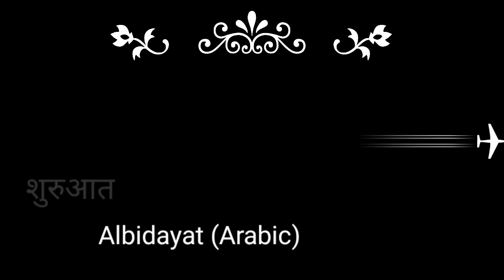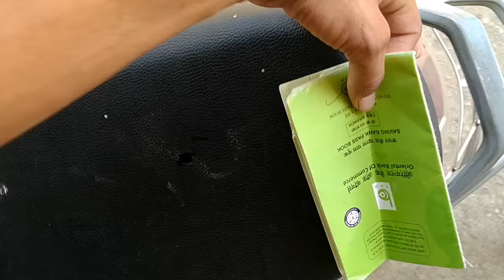AAJ TO CAMERA BAAL BAAL BACHA MERA🤭🤭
I hope ki aap sabhi ache honge tandroosth hoge mast honge or jabardast honge.

And Dosto m aap sabhi ko red mercury se related poori genuine knowledge aapko apni agli video me dikhuanga to mere channel ko subscribe kare or Video ko share kare taaki aapko bhi meri video se fayda mil sake..  or mai aap sabhi ko unn sabhi cheejo k baare m btah ga jo apke aas pados ya ghar m easily mil jayga or aap apni life totaly change kar paaoge🤗

*Dosto m apne vlogs m jo bhi aap sabhi ko dikhata hu wo sabhi sirf or sirf masti majak k liye hota hai to aao bhi use masti majak m le serious na le.. or.le bhi loge to hoga kya?? to masti majak m lo bs🙏

please all of you my brother and sister stay always healthy and  safe in this Covid-19.